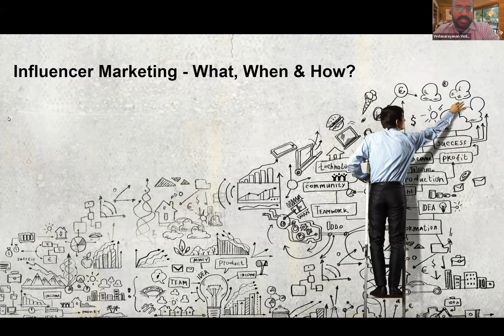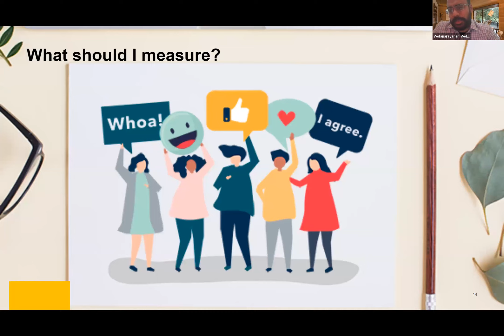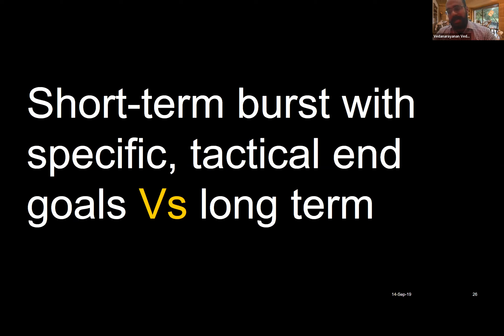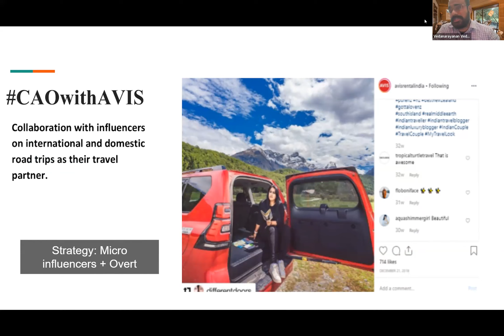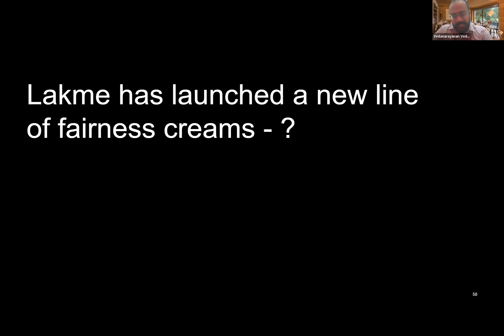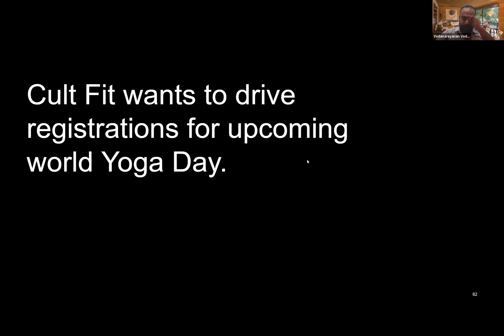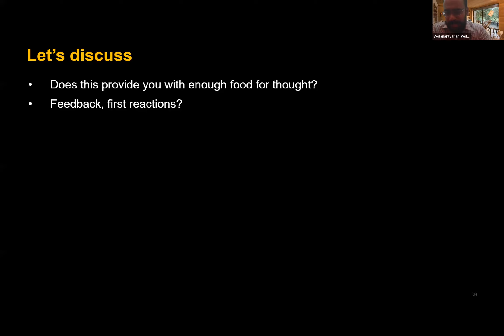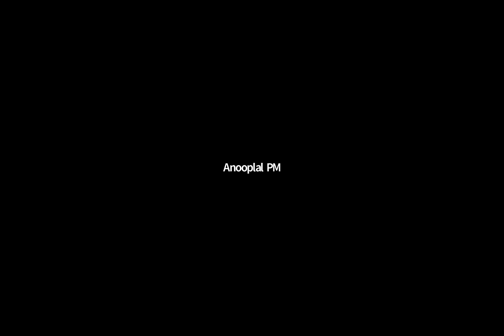TiE Kerala Virtual Session on ' Influencer Marketing '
Speaker : Vedanarayanan Vedandham, Marketing Leader, Microsoft